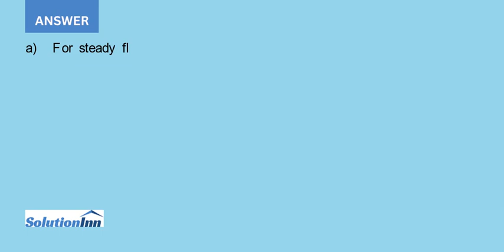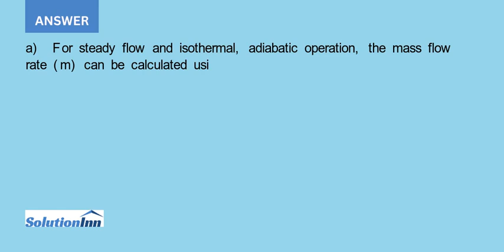a Water flows through the nozzle of a garden hose Find an expression for m in terms of line press...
(a) Water flows through the nozzle of a garden hose. Find an expression for m? in terms of line pressure P1, ambient pressure P2, inside hose diameter D1, and nozzle outlet diameter D2. Assume steady flow, and isothermal, adiabatic operation. ...